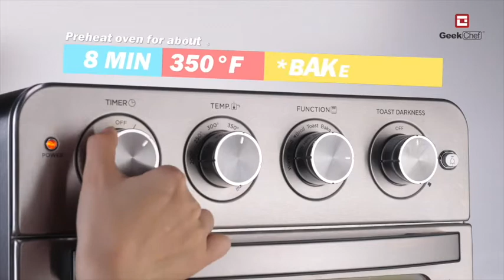Grilled Hamburger with Onion and Cheese | Geek Chef Recipes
We know kids love burgers, but the key is to get them into the homemade kind. There’s nothing tastier than a fresh, additive-free, 100% beef burger made with lean meat, flavored with onion, herbs, and a little grated cheese. This recipe is simple to make, and while the burgers are cooking, the kids can get busy preparing whichever toppings they like best.